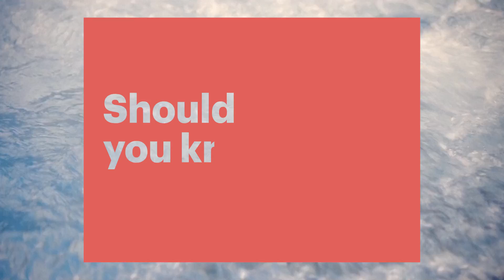IDFA 2018 | Festival Trailer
During IDFA 2018 (November 14 - 25), creative documentaries take center stage. Since its launch in 1988 IDFA has been one of the world's leading documentary film festivals, dedicated to the exhibition and promotion of ground-breaking creative documentaries.

Important dates:
The film schedule will be online October 29.
General online ticket sales start November 1